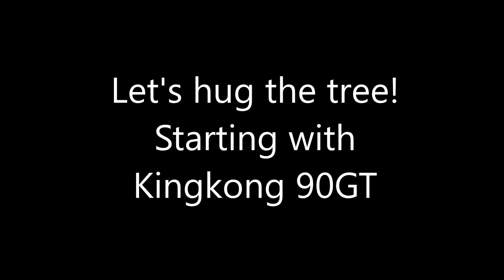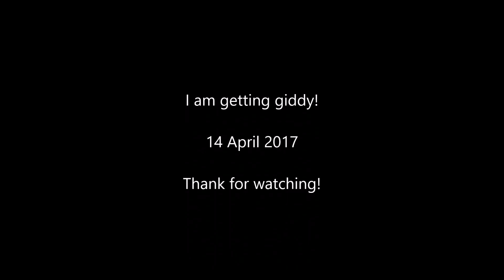Tree Hugging By Drones 14 April 2017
Learning how tp "funnel" or hug a tree with my drone for the first time. Looks pretty awesome if you get it right!

Also first time i bash around trees. Of well, slight bashing only around a solo tree! Not too familiar and still needs lots of practise to make it.

Awesome fun!